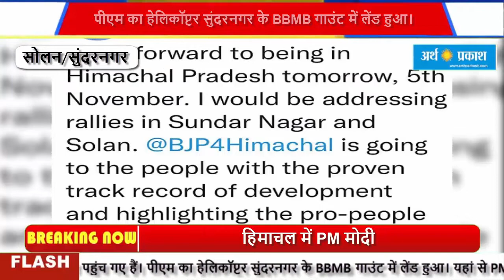प्रधानमंत्री नरेंद्र मोदी हिमाचल पहुंच गए हैं पीएम का हेलिकॉप्टर सुंदरनगर के BBMB गाउंट में लेंड हुआ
प्रधानमंत्री नरेंद्र मोदी हिमाचल पहुंच गए हैं। पीएम का हेलिकॉप्टर सुंदरनगर के BBMB गाउंट में लेंड हुआ। यहां से PM महाराणा चौक तक सड़क मार्ग से आ रहे है। महाराणा चौक से ज्वाहर पार्क तक प्रधानमंत्री रोड-शो करेंगे। लोग हाथ में फूल लेकर इनका इंतजार कर रहे है। पूर्व में उनका रोड शो तय नहीं था। रातों-रात इसकी योजना बनी।

इससे पहले PM मोदी आज पंजाब के अमृतसर जिले में पहुंचे, जहां उन्होंने डेरा ब्यास प्रमुख गुरिंदर सिंह ढिल्लों से मुलाकात की। इसके बाद वह डेरे के श्रद्धालुओं से मिले और लंगर घर का दौरा भी किया। इस दौरान दोनों के बीच क्या बातचीत इसका विवरण नहीं मिल पाया है।हिमाचल में PM आज 2 रैलियां करेंगे। वह मंडी के सुंदरनगर के जवाहर पार्क और सोलन के ठोडो ग्राउंड में BJP के मिशन रिपीट के लिए मोर्चा संभालेंगे। प्रशासन ने PM के दौरे के दृष्टिगत सोलन शहर के स्कूल सुबह 11 बजे से बंद करने का निर्णय लिया है। PM को सुनने के लिए 3 देशों के राजदूत भी सोलन पहुंचे। वहीं रैली में मंडी संसदीय क्षेत्र की 17 विधानसभा सीटों में से 13 के लोग जुटेंगे। सुंदरनगर से जनसभा को संबोधित करने के बाद PM सीधे सोलन के लिए रवाना होंगे।प्रधानमंत्री नरेंद्र मोदी ने खुद ट्वीट करके हिमाचल आने की जानकारी दी। उन्होंने ट्वीट में कहा कि वह 5 नवंबर को सुंदरनगर और सोलन में रैलियों को संबोधित करेंगे और डबल इंजन सरकार के प्रयासों को उजागर करेंगे।प्रधानमंत्री की सुरक्षा को देखते हुए सुबह 6 से शाम 7 बजे तक ड्रोन, पैराग्लाइडिंग गतिविधियों और हवाई यातायात पर पूर्ण प्रतिबंध रहेगा। यानी सोलन व आसपास के क्षेत्र को नो फ्लाई जोन घोषित किया गया है। जाहिर है कि यहां से आज दूसरे नेताओं के हेलिकॉप्टर भी उड़ान नहीं भर पाएंगे। इसी तरह सुंदरनगर में भी नो-फ्लाई जोन रहेगा।